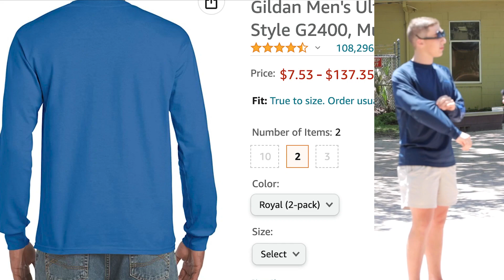North Marion High School News 4/20/22